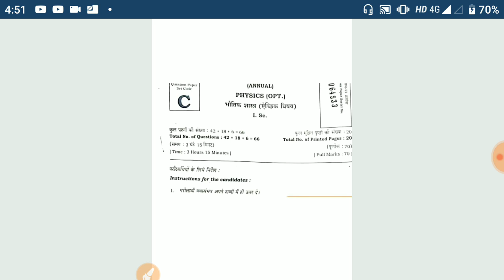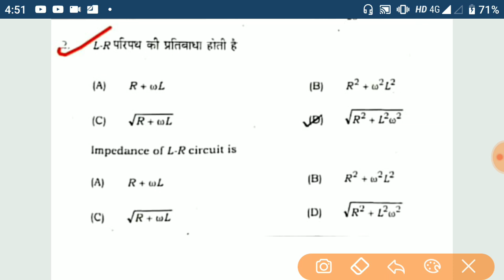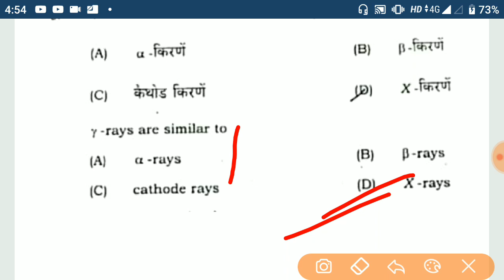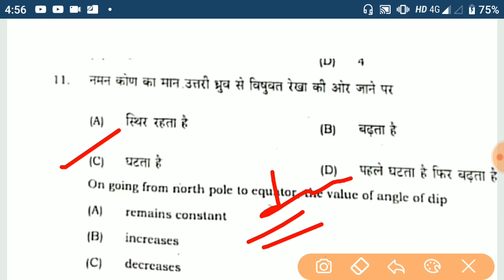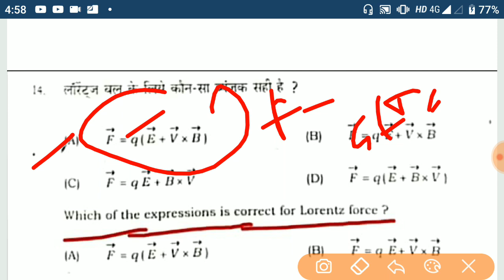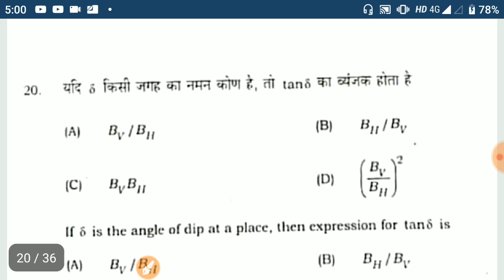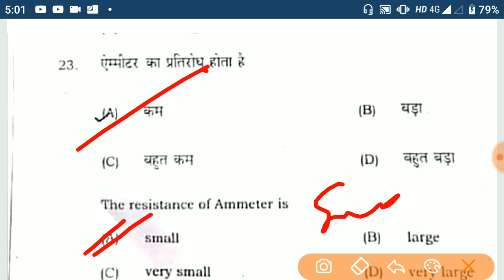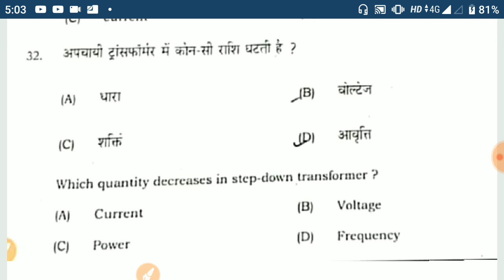Bihar board physics objective answer key 2020 । Physics objective answer key Bihar board 2020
Bihar board inter answer key physics ,bseb physics objective answer key , 2020 objective answer key , Bihar board answer key 2020 , Bihar board exam questions PDF , Bihar board answer key PDF ,